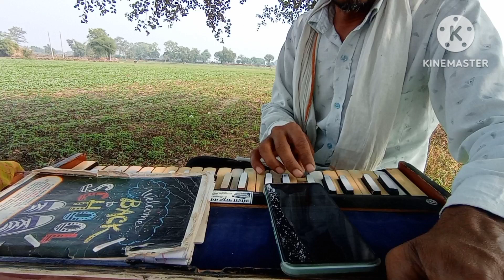सांस धक जाती है पर जान नहीं जाती, दर्द होता है पर आवाज नहीं आत